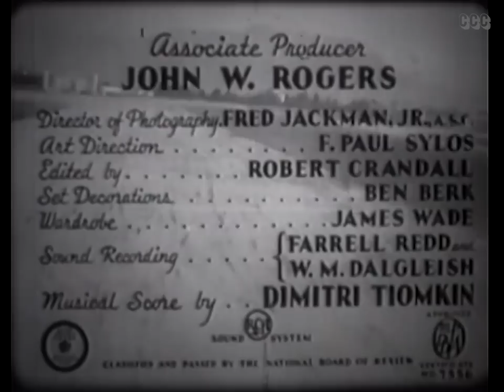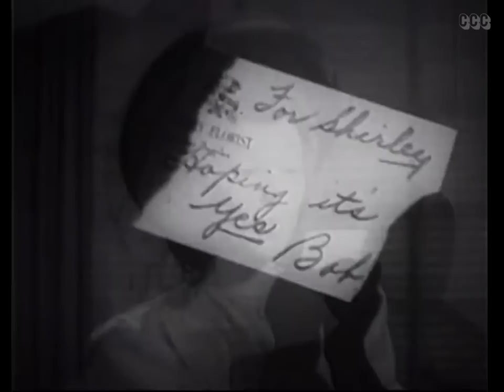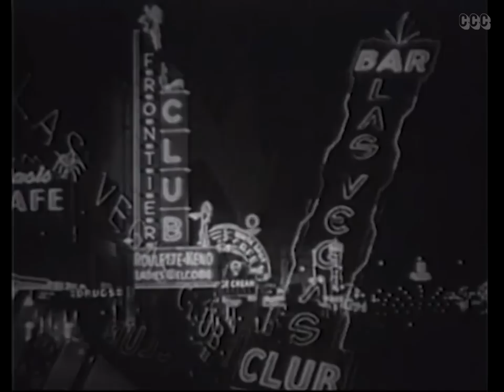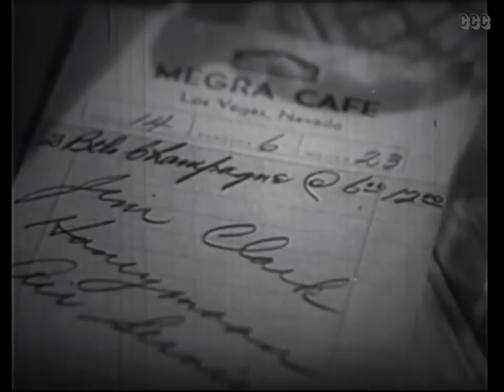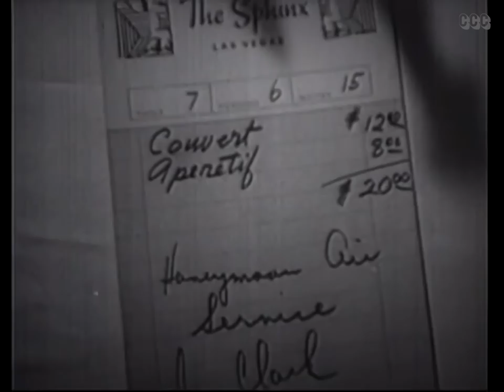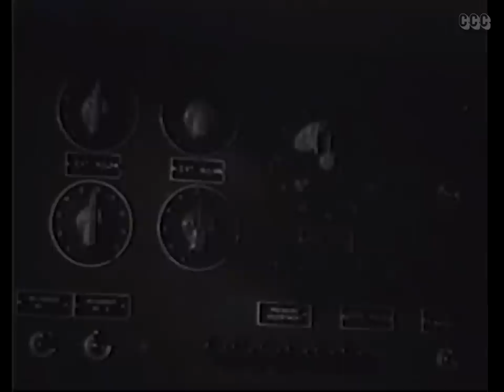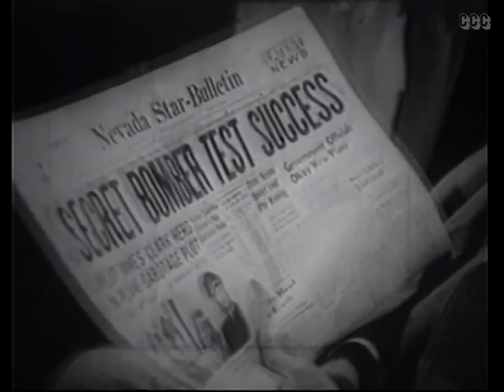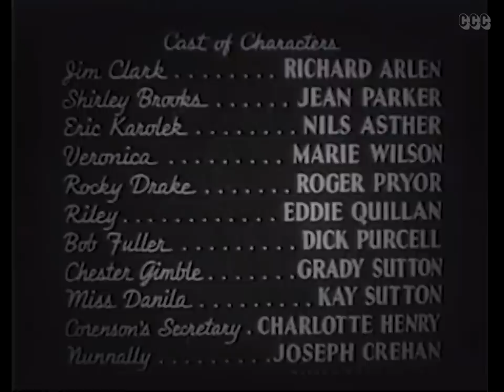Flying Blind (1941) Richard Arlen & Jean Parker | Full Length Comedy, Spy Movie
A plane-load of thrills ... as two lovers battle spies in the skies! A spy steals a secret military device, then hijacks an airliner to get away. The airliner crashes in the wilderness & the survivors are threatened by a raging forest fire.

Director: Frank McDonald
Writers: Maxwell Shane, Richard Murphy
Stars: Richard Arlen, Jean Parker, Nils Asther
Genres: Classics, Comedy, Drama